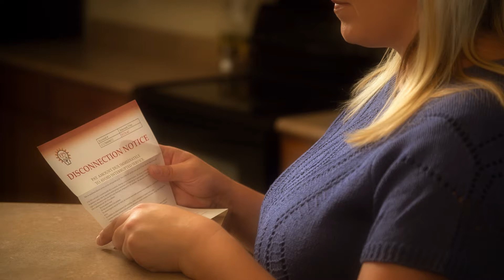Care to the Community: MHM's School Based Health Centers (Spanish)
The School Based Health Center provides pediatric primary healthcare and dental services in clinics operated by Methodist Healthcare Ministries of South Texas, Inc. A comprehensive range of services, including case management, is offered to children enrolled in the Marion and Schertz-Cibolo-Universal City Independent School Districts, as well as their siblings up to age 21.

The School Based Health Center is a mission of Methodist Healthcare Ministries of South Texas, Inc.—the largest, faith-based, not-for-profit funding source for community healthcare services to low-income families and the uninsured in South Texas.